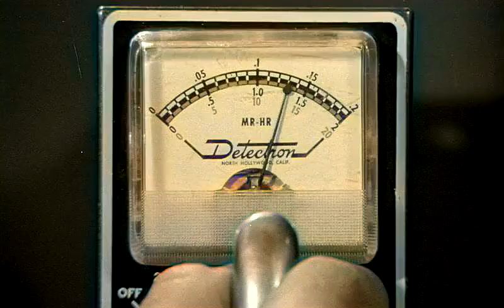INVISIBLE INVADERS 1959 PART 6 WHAT IF? colorized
Colorized scene enhanced with music from THE OUTER LIMITS by Dominic Frontiere.